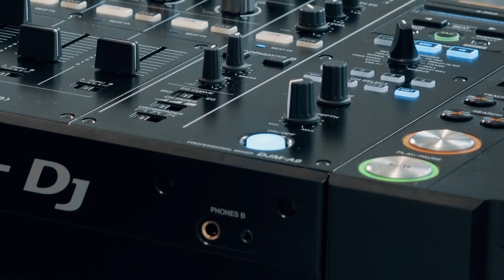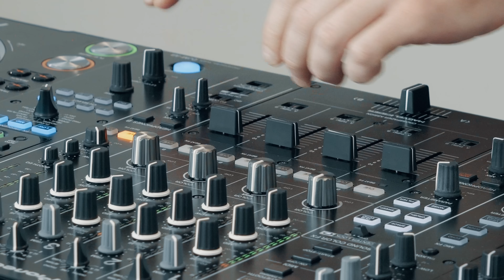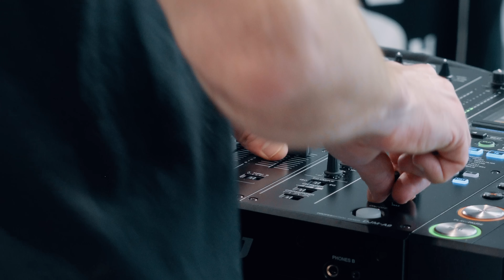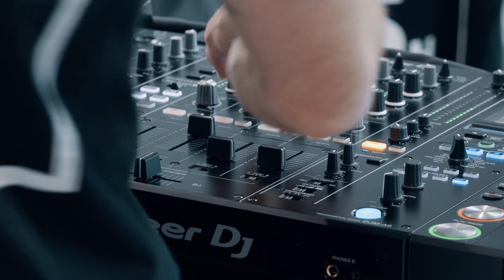James Hype - DJM-A9